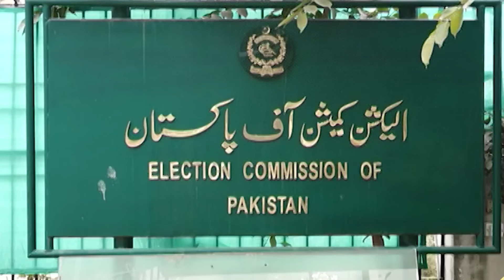Irshad Bhatti's Big Claim about Commissioner Rawalpindi Liaqat Ali Chatta | Capital TV